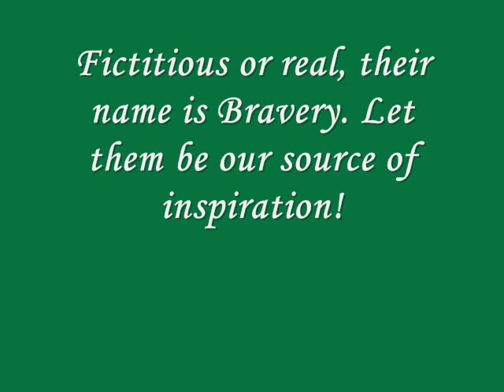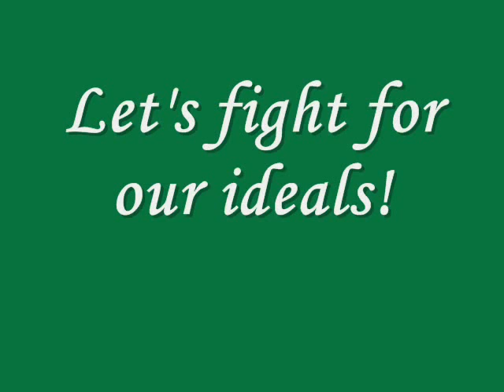Let's fight for our ideals!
Fictitious or real, their true name is BRAVERY let them be our source of inspiration!